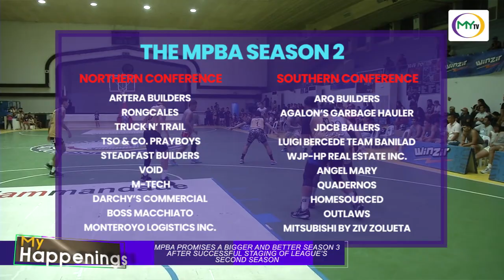My Happenings: Mandaue’s Pride Basketball Association (MPBA) promises a better Season 3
My Happenings: Mandaue’s Pride Basketball Association (MPBA) promises a better Season 3 after a successful staging of league’s second season

A bigger and a better Season 3–this is the promise of the organizers of the Mandaue’s Pride Basketball Association (MPBA) after the successful staging of the league’s second season dubbed as Cebuano Cup.

The MPBA Season 2 ended on Sunday, March 10, with the ARQ Builders winning the championship crown by beating the Artera Builders in their winner-take-all match, 82-77, at the Mandaue City Sports Complex.